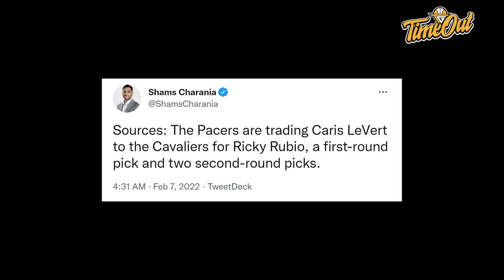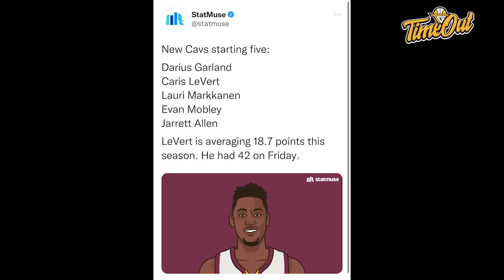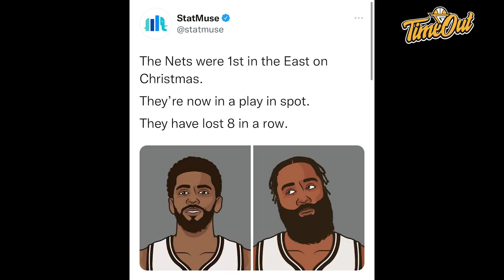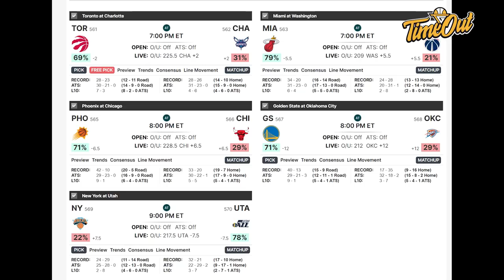TIME OUT: Kesel Banget Sama Bobby Portis // Derrick Michael Masuk ke Daftar Stand-Outs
Di Time Out hari ini kita membahas tentang trade Cleveland Cavaliers dengan Indiana Pacers, Clippers gue yang dibully sama Bucks dan Derrick Michael yang berhasil mencetak 17 points.